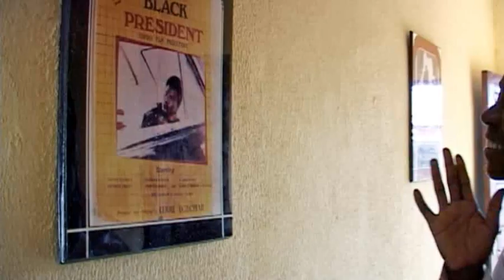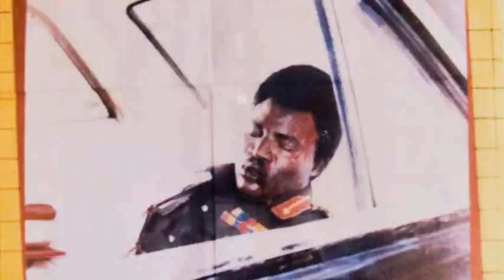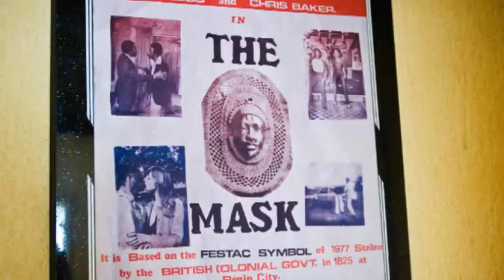Interview Chief Eddy Ugbomah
Chief Eddie Ugbomah made movies in Nigeria several years before Nollywood, and today he is one of the most prolific critics of Nollywood.